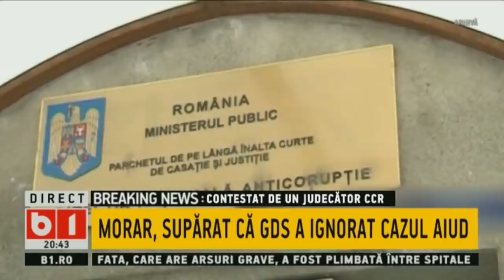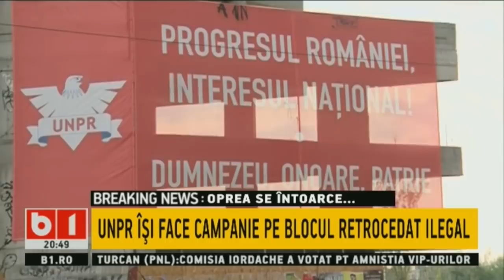STIRI SI TALK B1 CU TUDOR MUSAT, 16 APRILIE 2019